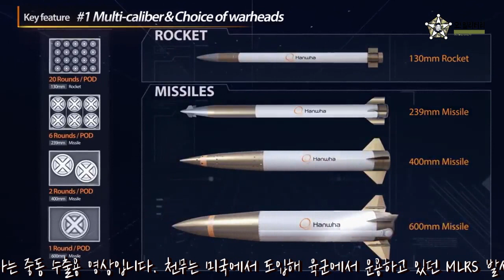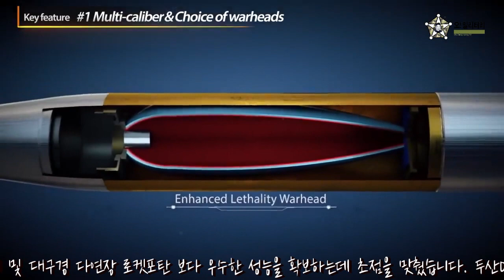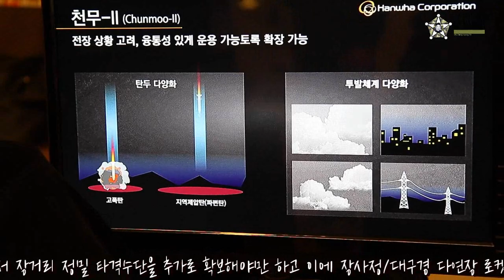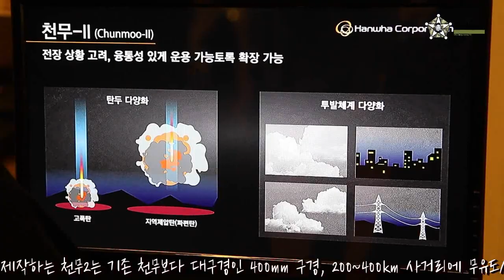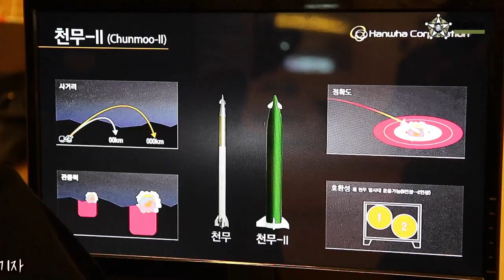[오!밀리터리] 육군, 북한 방사포 무력화할 지상작전사령부급 '강철비' 차기천무(천무II) 개발중!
육군은 현재 전력화 진행중인 천무가 아직 북한의 방사포 전력에는 양적으로 밀리는 것으로 판단하고 있습니다. 게다가 군 구조 개편과 전작권 전환에 대응하려면 일반 야포에 비해 강력한 화력과 신속한 기동력을 갖춘 다연장 로켓 체계를 보강해야 할 필요성이 제기됐습니다. 국방부가 구상 중인 천무II는 지작사 차원의 대화력전을 수행할 체계입니다. 기존의 군단급 대화력전에 비해 KTSSM과 같은 전술미사일뿐 아니라 대구경, 장사정, 고정밀 타격 자산을 필요하기 때문입니다. 천무II는 8×8 천무I의 차체를 활용해 400mm 대구경 로켓탄 포드(2발)를 발사대 플랫폼을 얹는 방안이 유력해 보입니다.